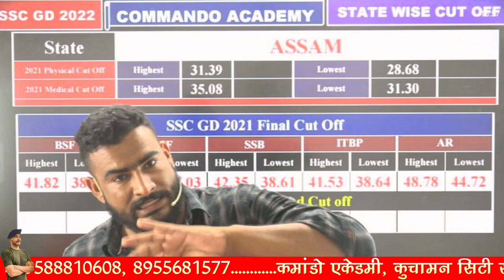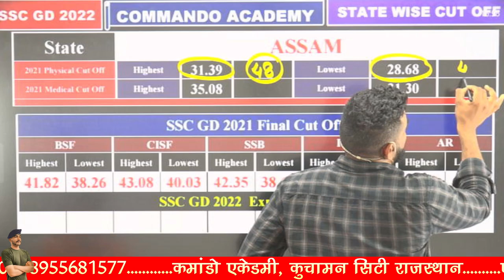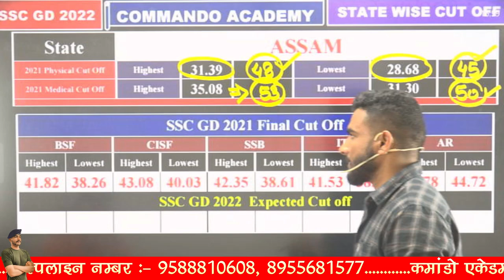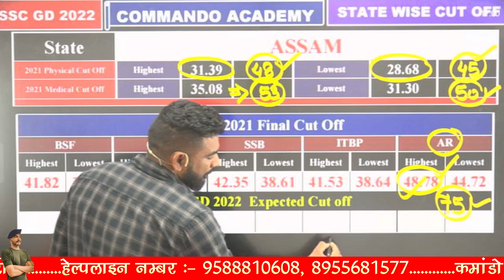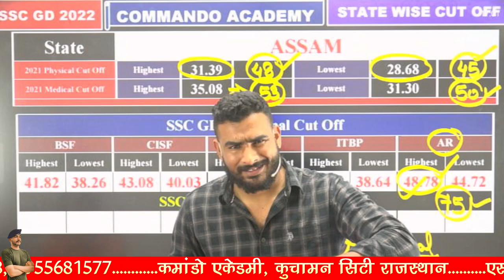ASSAM राज्य की EXPECTED Cut Off || SSC GD 2022 || BY VIRAT SIR